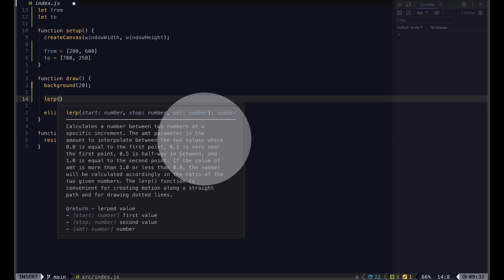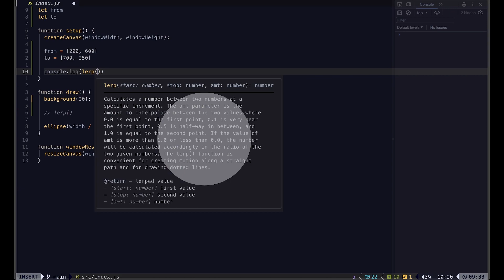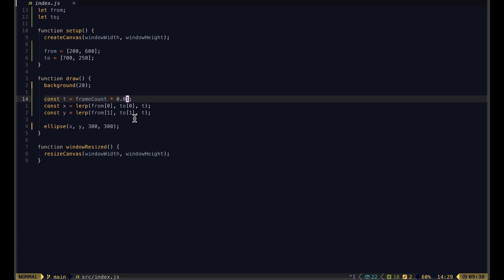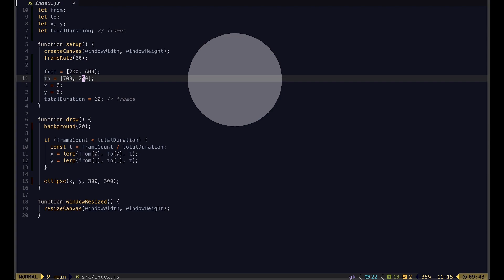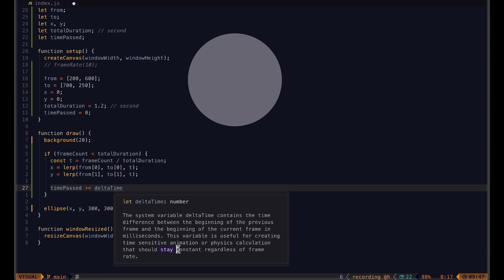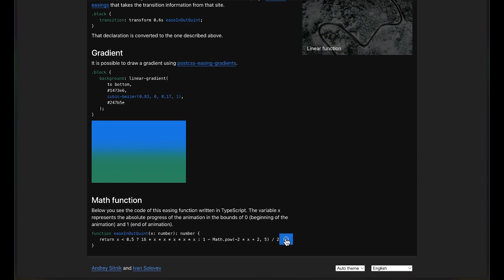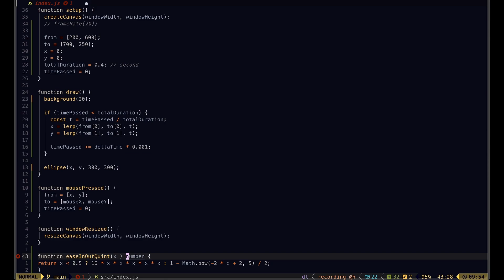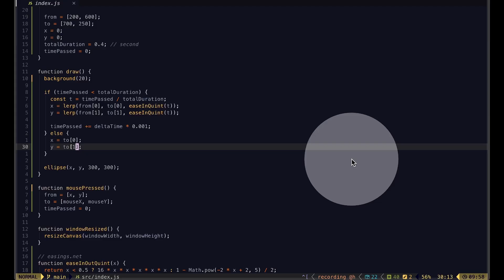[p5.js] ease 애니메이션 기초 (easing animation)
p5js 라이브러리의 lerp 함수를 활용한 easing 애니메이션의 기초를 다룹니다.
도움이 되셨다면 '좋아요'와 '구독' 눌러주세요~